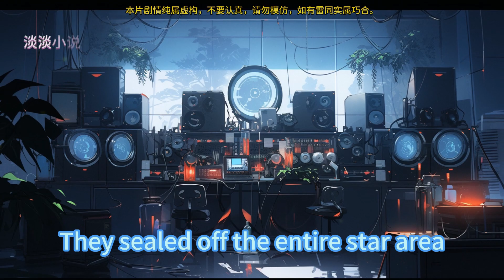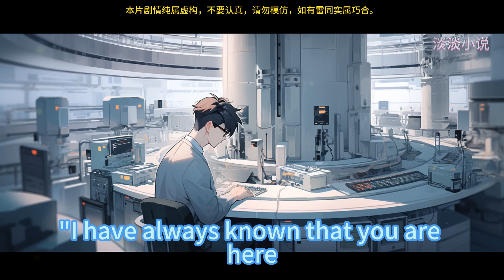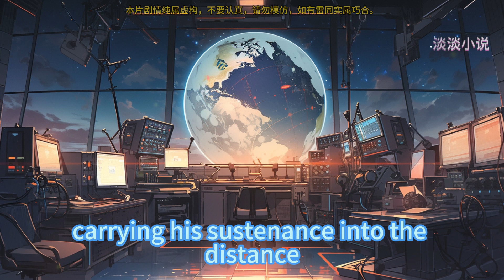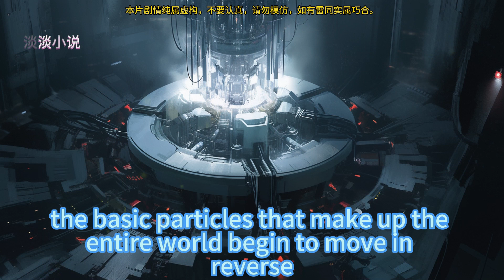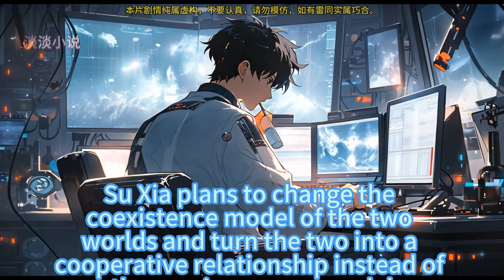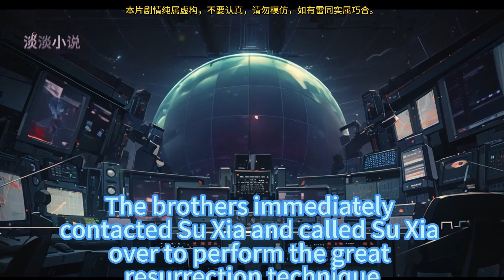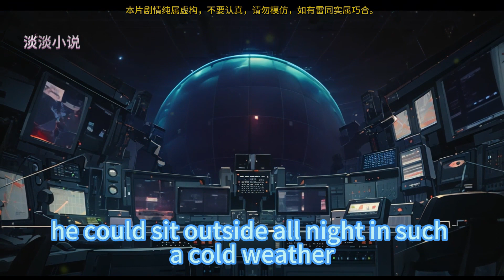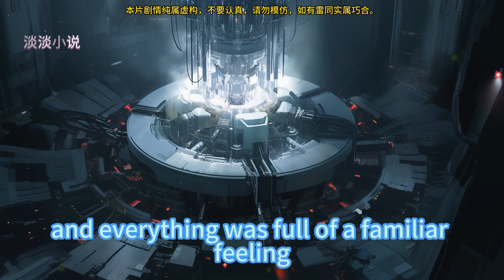Become A Legend At Interstellar 551~558 END